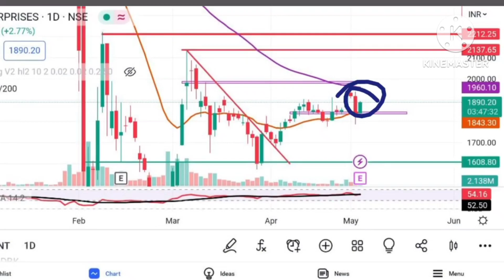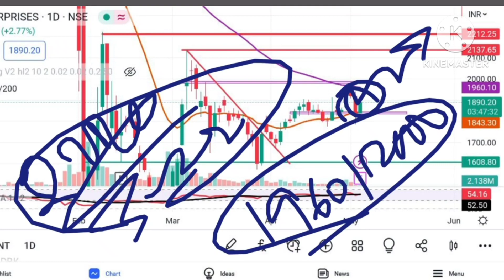Adani Enterprises Share Latest News || Hold Or Sell || Target price || Must Watch